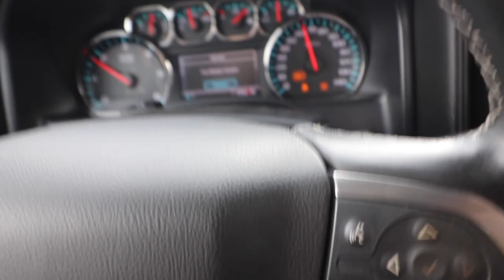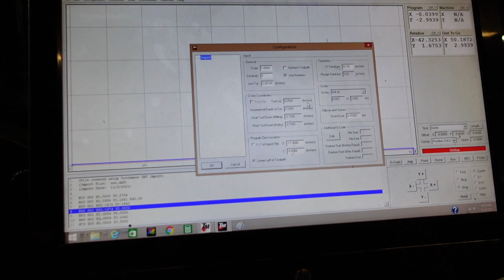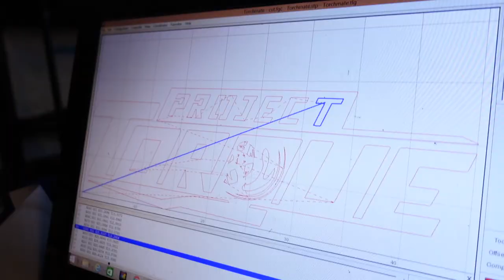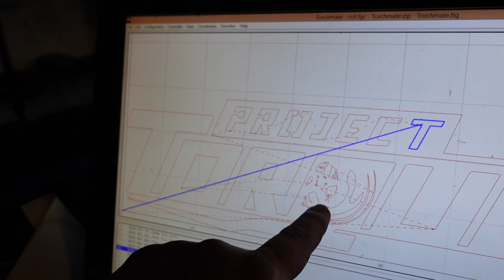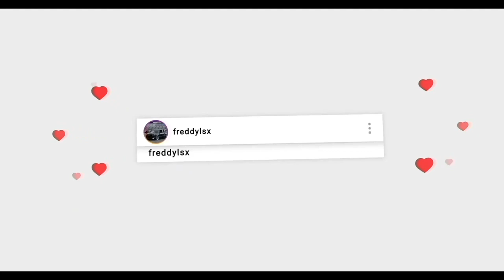How To Do A 3 Link Suspention Setup On A 2018 Silverado 6/12 Drop | VLOGMAS 4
HOUSTON TX
77290